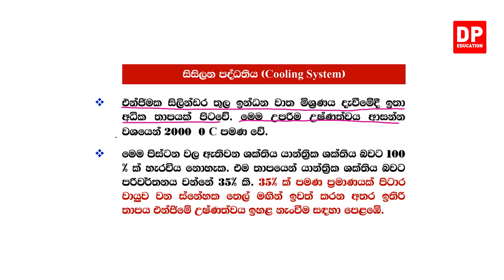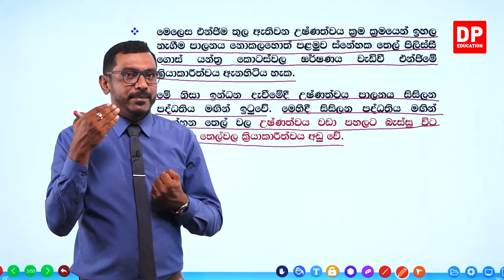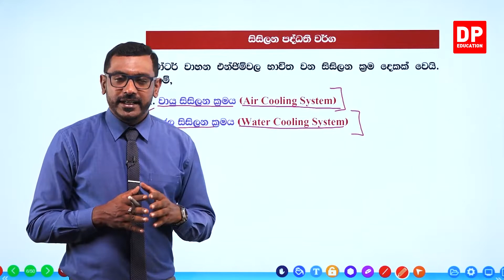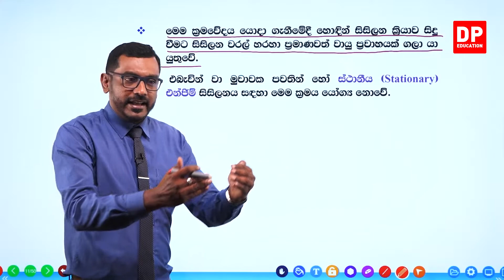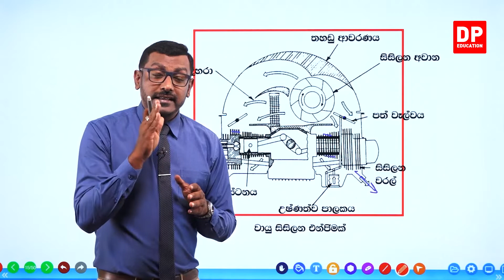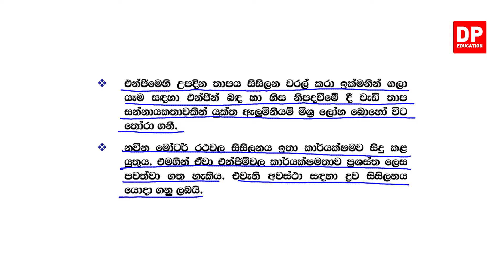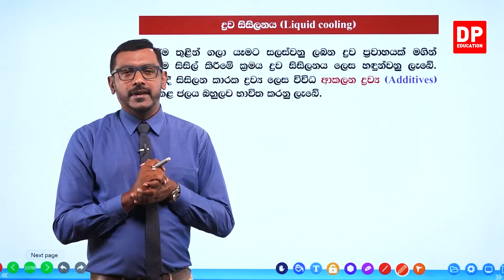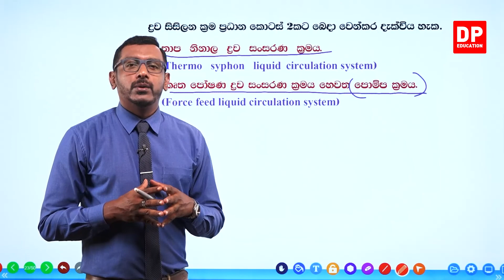06 ඒකකය - සිසිලන පද්ධතියේ ක්‍රියාකාරීත්වය ( 07 පරිච්ඡේදය) | 01 කොටස | AL ET Unit 06 | Chapter 07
06 ඒකකය  -  සිසිලන පද්ධතියේ ක්‍රියාකාරීත්වය  ( 07 පරිච්ඡේදය) |  01 කොටස | AL ET Unit 06 | Chapter 07

මෙම චැනලයෙන් සියලුම උසස් පෙළ විෂයන් ඉගෙන ගැනිමට හැකියාව ලැබේ.